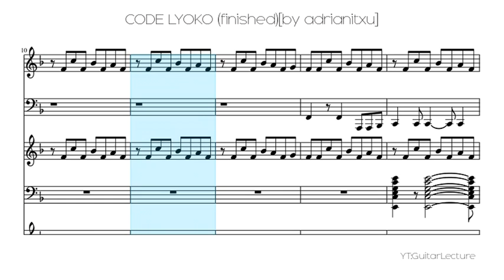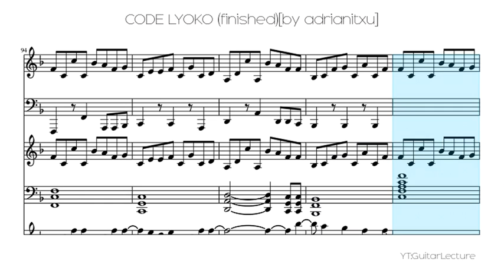CODE LYOKO (finished)[by adrianitxu]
CODE LYOKO